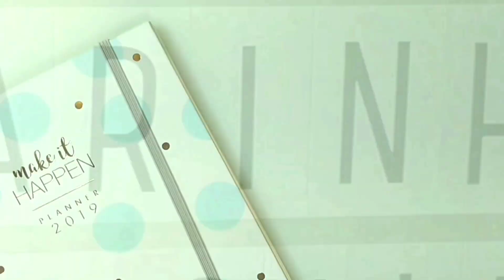Algas e corais em BISCUIT | Aula 6 | ESPECIAL30K | Pierre Marinho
Aprenda a fazer algas e corais para compor um topo de bolo do fundo do mar ou sereia.